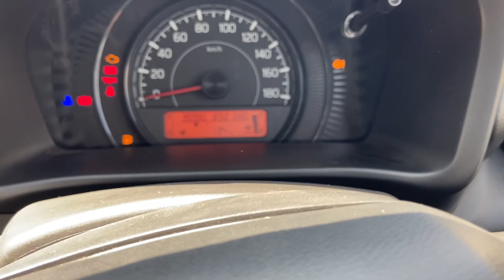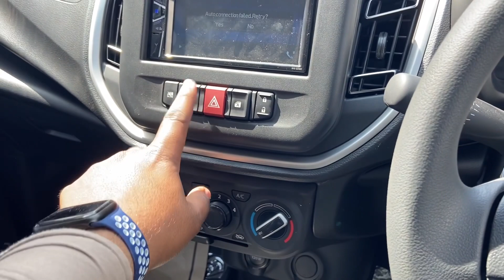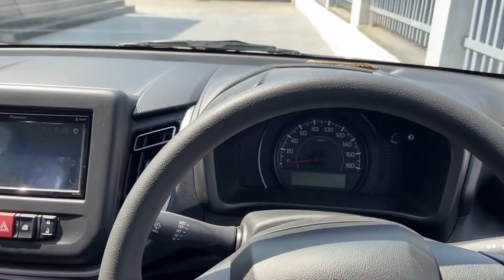Celerio 2022 CNG VXI New Model | Maruti Suzuki Celerio 2022 CNG VXI Review & Walkaround